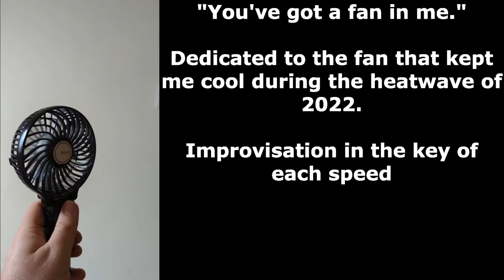2022 Cadenza Summer Camp Cabaret Performance